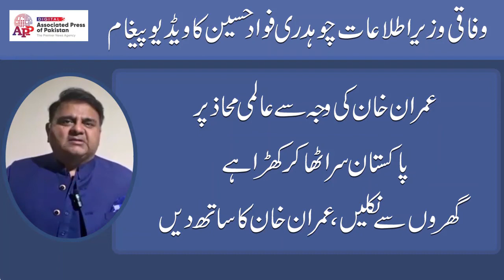Video message of Federal Minister for Information Chaudhry Fawad Hussain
Islamabad March 27 (APP): Video message of Federal Minister for Information Chaudhry Fawad Hussain.